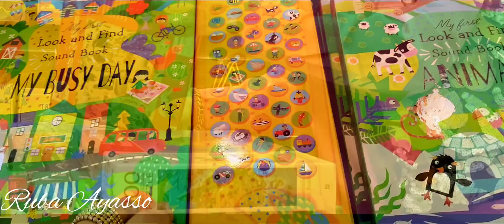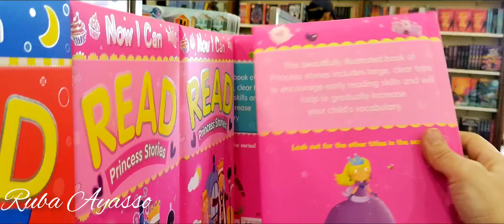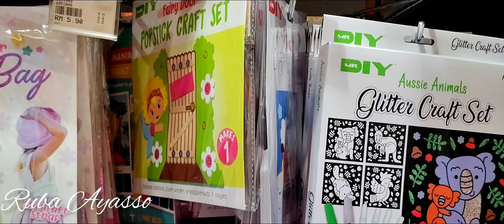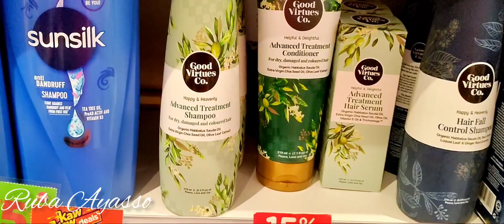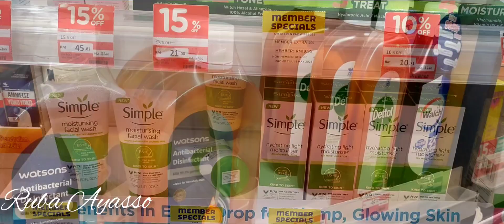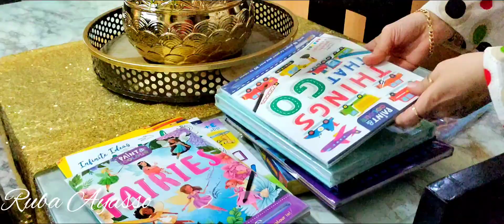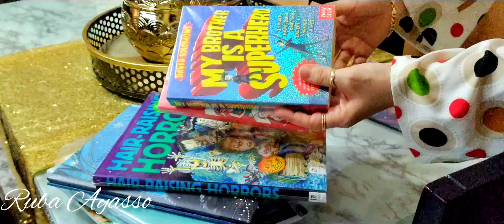آخر إفطار خارج المنزل تحضير رحلة للبحر خليكي Last Iftar in Ramadan/ Paking and organizing for a trip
أحبائي أهلا وسهلا بكم في فيديو جديد 😍 إخر فيديو لشهر رمضان المبارك ❤️ كل عام وانتم بألف خير 😍
تعالو نجهز حقيبة السفر بطريقة كتييير منظمة و مريحة لتبقي رايقة😍
اذا عجبكم الفيديو لا تنسو تدعموني بلايك 👍 و تشتركو بالقناة حتى تكبر فيكم ومية اهلا وسهلا ♥️♥️♥️♥️ نورتوني